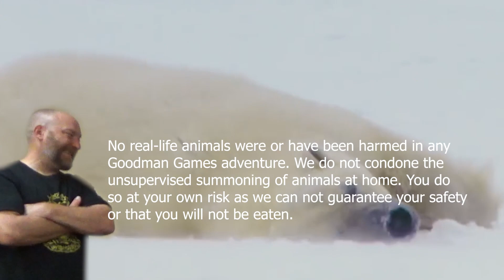Gen Con 2019: DCC College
Brendan LaSalle, Haley Skatch, Jen Brinkman, and Harley Stroh got together to discuss what makes Dungeon Crawl Classics a unique experience and how to run the game to its fullest potential.